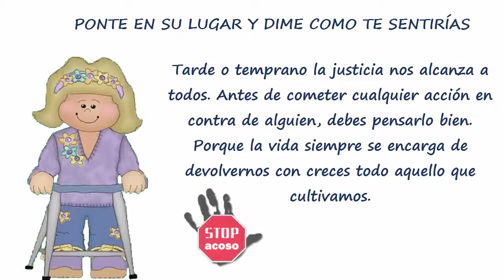Ponte no seu lugar e dime como te sentirías